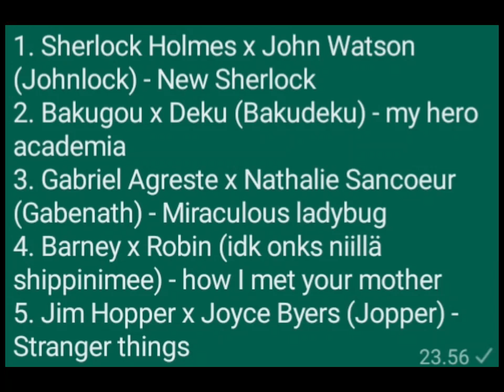My top 5 favorite ships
DON'T JUDGE, I'M SERIOUS